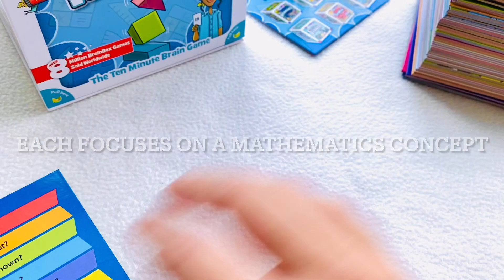BrainBox Maths, by BEZZERWIZZER Studio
@leisurelearning recently provided us this “BrainBox Maths” by @bezzerwizzerstudio that is (surprisingly) really engaging and kept both of the kids intrigued for a really long time! If you are looking for something educational, not too “action-packed” but fun nevertheless, then this is your game!

Why I love ❤️ this game: (1) Included within are 55 picture cards, each focuses on a specific mathematics concept, concisely summarised and accompanied by helpful and interesting graphics. For example, there is a card that explains the relationship between different length measurements (m, cm, mm), a card that taught us about directions (north, east, south, west), a card about how to interpret “bar chart”, a card that features the different types of prisms (rectangular, circular, hexagonal, triangular etc), a card about weight/ mass (kg and g) and many more! The cards are succinctly-written and easily comprehensible for some short and sweet maths lessons!

(2) At the reverse side of each of the picture cards, you will find 8 questions (total 440 questions). To play the game, the kids spend 10 seconds observing and memorising the visual clues on the card, throw the dice, and answer the specific questions. I love that the questions cover a mix of range - some test the eye for detail by testing your memory and observation skills (eg “what colour is the crayon?”, “is the pen longer than the pencil?”), and some focuses on maths itself (eg “how many centimetres are in one metre?”, and “what is the abbreviation for centimetres?”). This is a great way to learn through play, and I love that even the little ones can participate too!

(3) The quality of the components are reasonably decent and sturdy. The 55 picture cards are made of thick durable cardboard, the ten-second sand timer adds a thrill element, and my personal favourite is the uniquely-done, 8-sided translucent dice in cobalt blue. (4) I absolutely love the cube-shaped package box that gives the game a touch of personality and wacky character. I also love the magnetic closure on the lid that keeps the box tightly shut and everything nicely organised within.